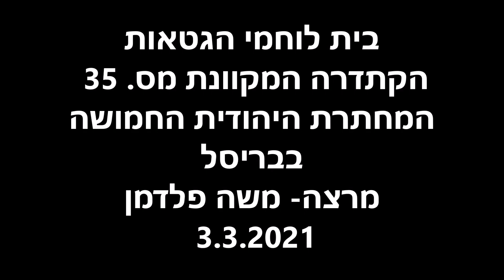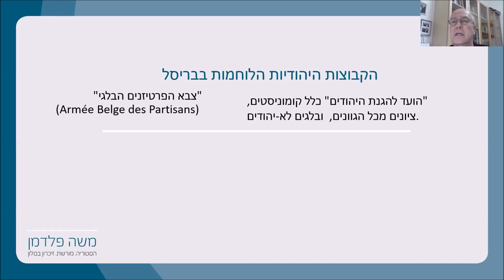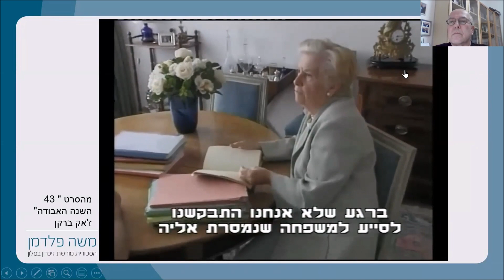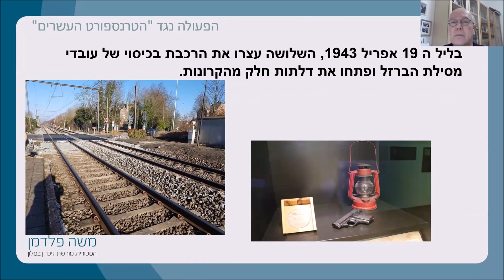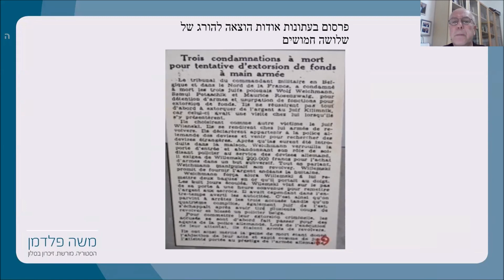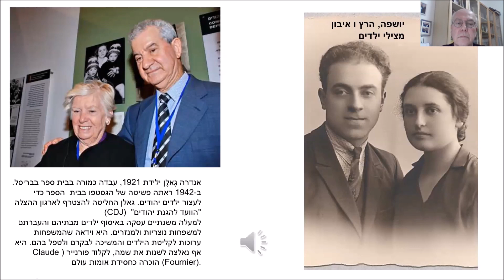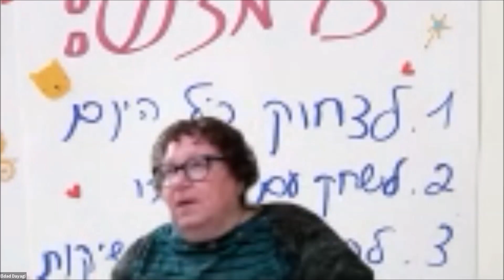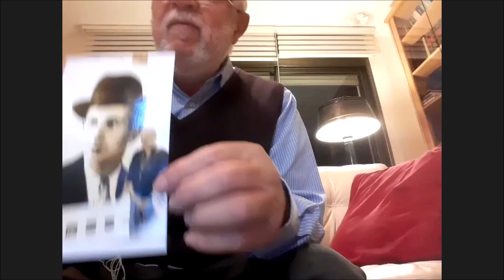בית לוחמי הגטאות, הקתדרה המקוונת מס 35 המחתרת היהודית החמושה בבריסל מרצה משה פלדמן, 3.3.2021